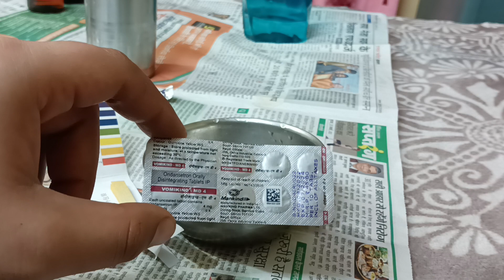What is the pH of vomikind tablet ? Let's measure the pH of vomikind 💭🤔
Let's measure the pH of vomikind tablet.